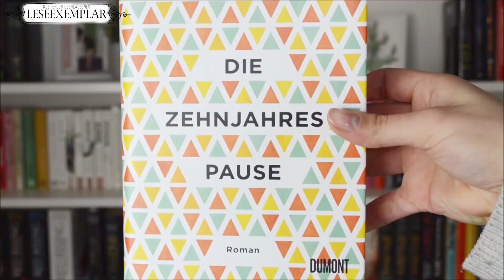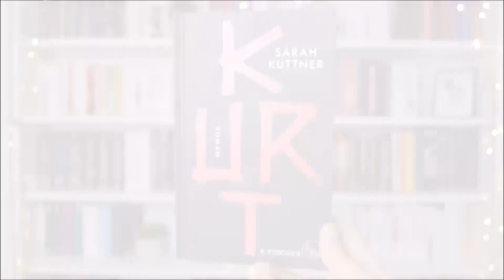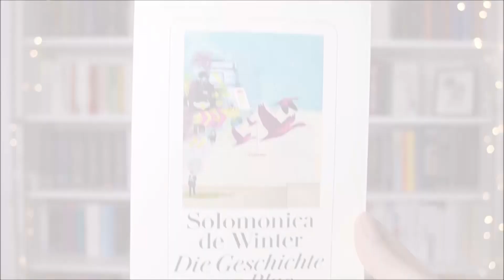Wahnsinn, Trauer und fünf Lebensgeschichten | 3 Gelesen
Hallo Zusammen,
ich habe Euch mal wieder ein paar Bücher mitgebracht, über die ich gerne reden würde.

Bei Links, die mit einem "**" markiert sind, handelt es sich um ein Leseexemplar/Rezensionsexemplar.
Das bedeutet, dass mir das Buch  kostenlos zur Verfügung gestellt wurde. Was aber keinen Einfluss auf meine Meinung hat.

**Die Zehnjahrespause - *
Die Geschichte von Blue - *